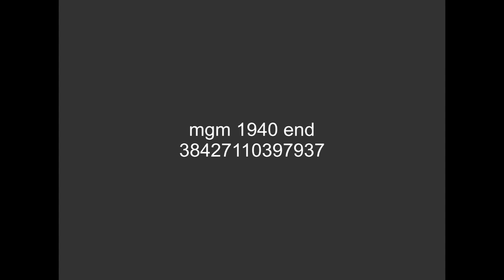[FICTIONAL] MGM (1940, end)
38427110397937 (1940) [screwball musical westerns comedy]
Note: From the upcoming 2025 Warner Archive 4K Blu-ray release.